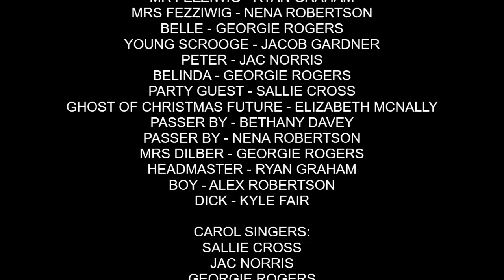A Christmas Carol Live at The Actors Church Covent Gardens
It’s Christmas Eve; the halls are decked, the goose has gotten fat, and everyone is looking forward to their figgy pudding. Everyone except the miserable Ebenezer Scrooge who refuses to join in with the merriment around him – bah humbug! But later that night, Scrooge is woken by some unexpected visitors who set him on a remarkable journey of redemption and change his life forever.

Actor Mark Beer and his new theatre company Dramaiocht Productions joins forces with members of Alfie James Productions various community projects as well as some fabulous local artists, carol singers and even a puppet to bring this special story to life to raise money for the Mill Grove Children’s Home.

Adapted and directed Alfie James and performed traditionally in a stripped back candle-lit style in the beautiful atmospheric setting of the Actors Church. This is a new magical heart-warming and enjoyable family production where even audience members are encouraged to join in with the traditional Christmas hymns and get into the true spirit of Christmas.

Cast:
Ebenezer Scrooge - Mark Beer
Just Jack - Conrad O’Callaghan
Old Joe - Philip Antony
Ghost of Christmas Past & Charity Worker - Lesley Hilton
Bob Cratchit, Mr Fezziwig, Headmaster - Ryan Graham
Mrs Cratchit, Passer-by - Bethany Davey
Tiny Tim, Clerk, boy - Alex Robertson
Mrs Fezziwg, Clara, Clerk, Passer-by - Nena Robertson
Jacob Marley & Young Scrooge - Jacob Gardner
Ghost of Christmas Present & Future - Elizabeth McNally
Fred, Dick - Kyle Fair
Belle, Belinda, Mrs Dilber & Carol Singer - Georgie Rodgers
Peter, Benjamin & Carol Singer - Jac Norris
Party Guest & Carol Singer - Sallie Cross

Creative team:
From the book by
Charles Dickens

Adapted & directed by
Alfie James

Stage Manager
Jacob Anderson

Costumes & Props arranged by
Madeleine Ockendon & Jacob Anderson

Make up & Scrooge’s wig by
Louise de Bookley

Lighting & Sound by
Infinity Technical and Production Services LTD

Supported by:
The Arts Council, England
Mark Beer
Alfie James Productions
Black Dog Theatre Creation

With special thanks to:
The staff at the Theatre Deli
Ben Chamberlain
The staff at The Actors Church
Arts Council England
The Mill Grove Children’s Home
Jacob Anderson
Infinity Tech Solutions
Louise De Bookley
Damian McComb
Mark Gray Studio
Alfie James Productions
Madeleine & Barry Ockendon

And our family and friends for their continued support